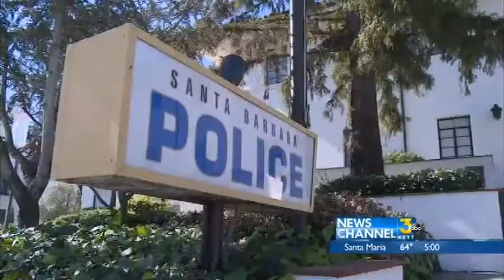CITY PRIORITY PROJECT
THE CITY HAS DAMAGED SIDEWALKS, STREETS WITH POTHOLES, AND A DIRE NEED FOR A NEW POLICE STATION.
.   BUT IT DOESN'T HAVE ENOUGH MONEY FOR EVERYTHING